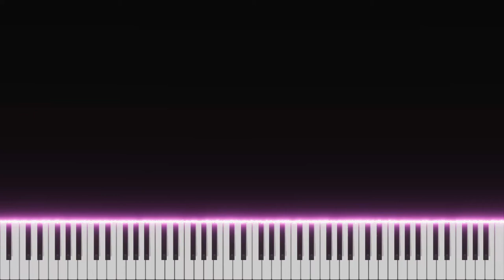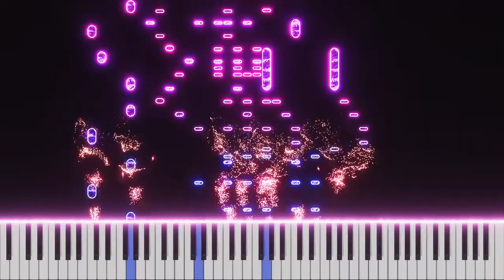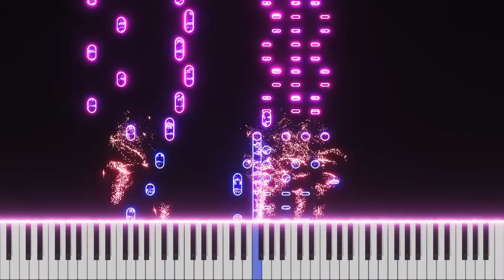AI Song 117: Joyful Place (piano, drums)